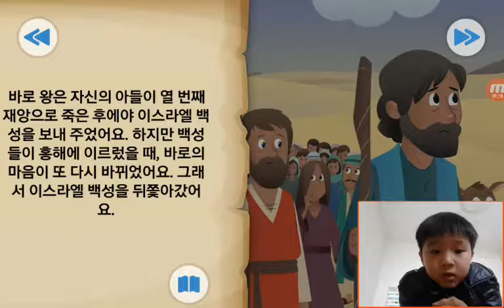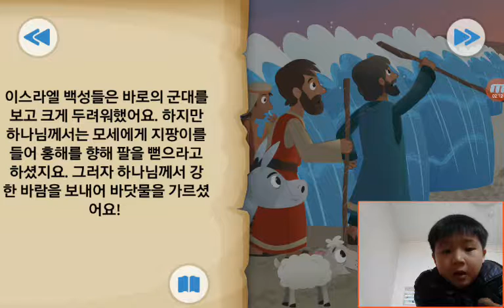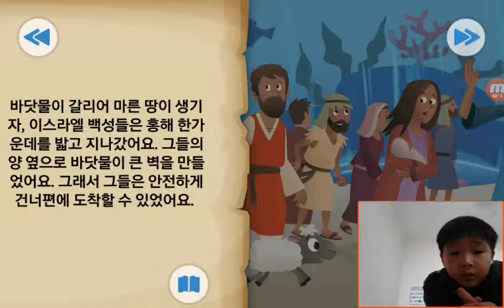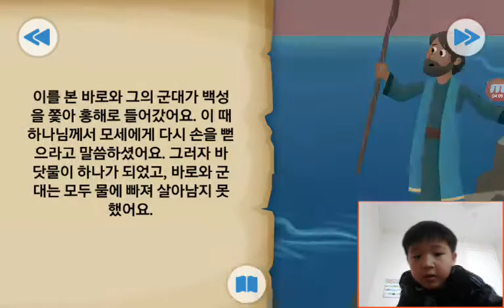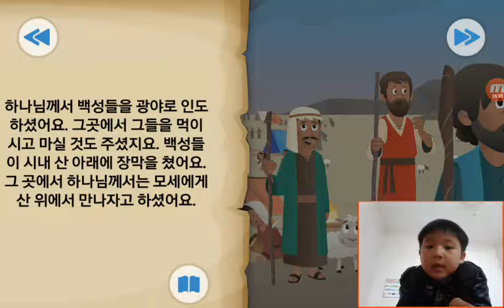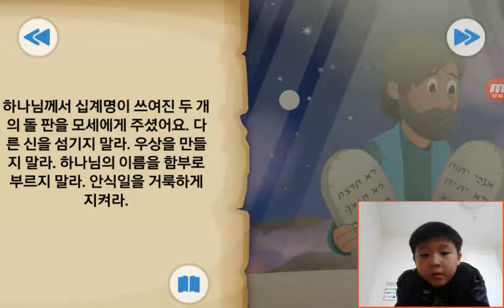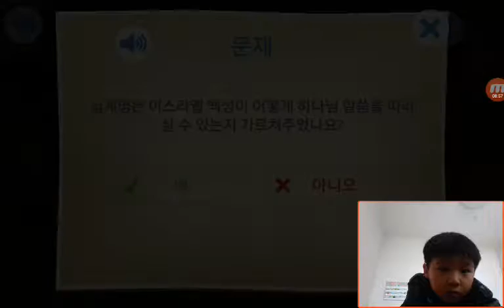‹Kids›Soo：BibleStory‹성경이야기› 길을 열어주신 하나님 – 갈라진 홍해와 십계명